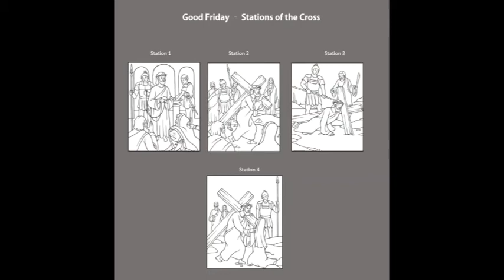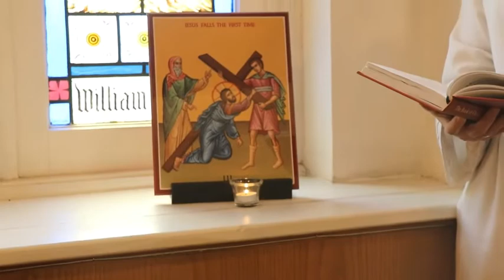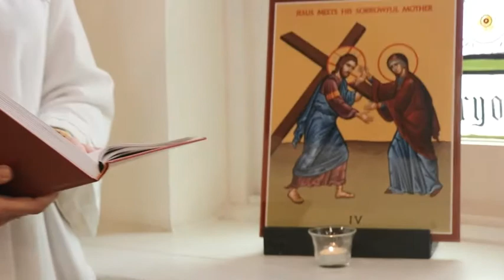Good Friday Part 1